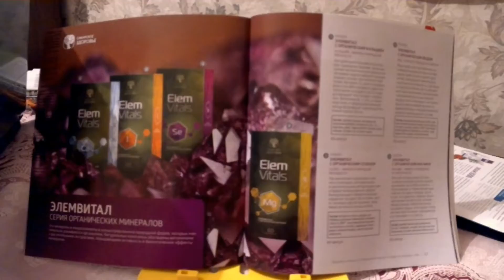Элемвитал с органическим магнием.